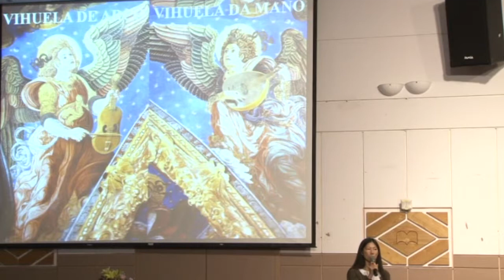陳逸芬- 提琴的介紹